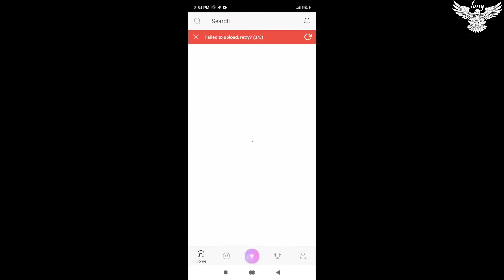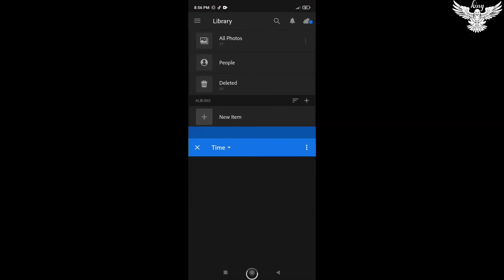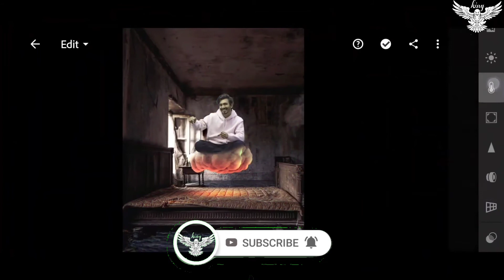new NSP pictures concept editing tutorial. Vijay Mahal concept editing tutorial@classicedit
best free photo
best# tutorial for Hindi
best photo editing tutorials for Hindi
kaise karen picsart best editing
photos come ho to kaise post Karen edit karke
how to edit profile picture
best Vijaya Mahal